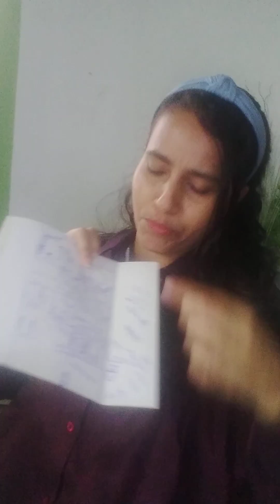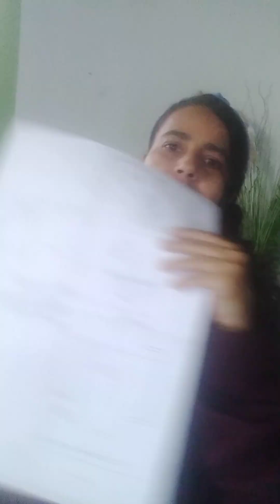Diário da Construção 🚧 2⁰023